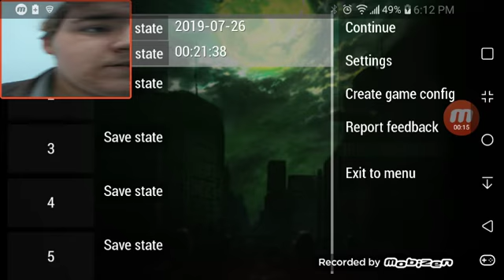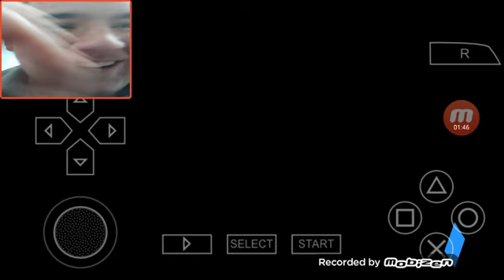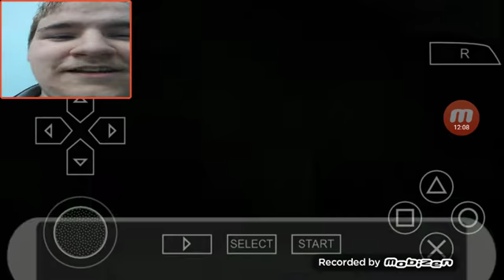Persona 3: Portable #3 - I Join Team Junpei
Well, now that I've awakened my Persona, it's time to go back to school to say hi to my main man!